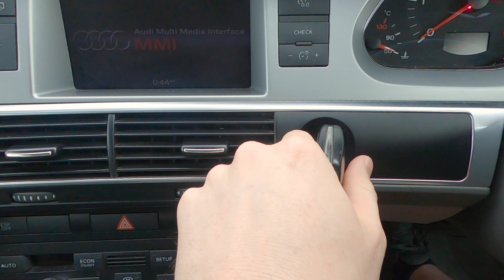VLOG S01E03: HOW MUCH SHOULD PHOTOGRAPHERS CHARGE! | a small guide to figuring out what to charge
How much should photographers charge is a hard question to answer so here are some tips to help you figure out what to charge.